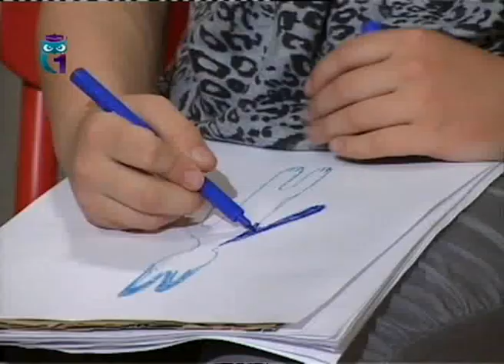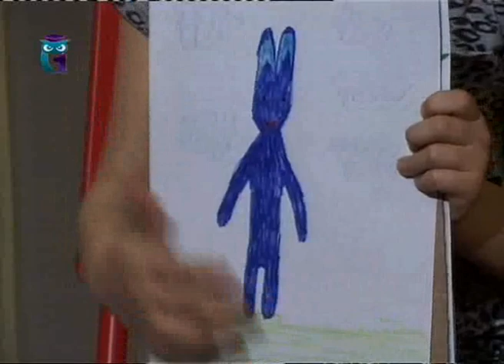Уроки для детей. Сказка "Кто-то зайца боится"